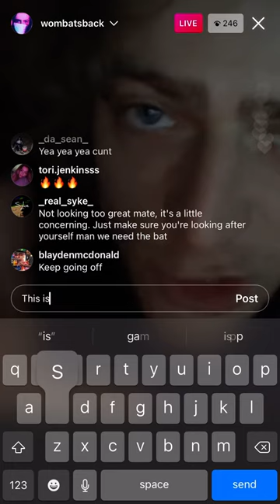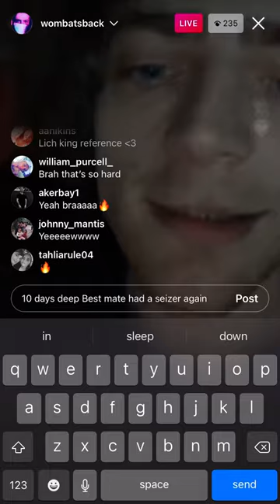WOMBAT LEAKS NEW SONG | instagram live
Coombsey